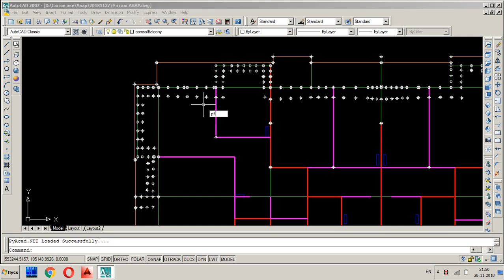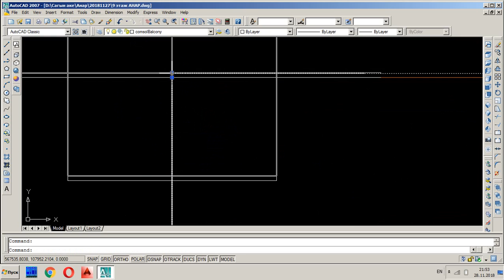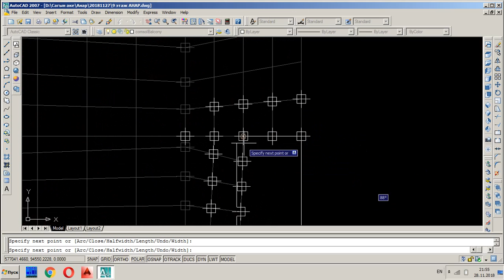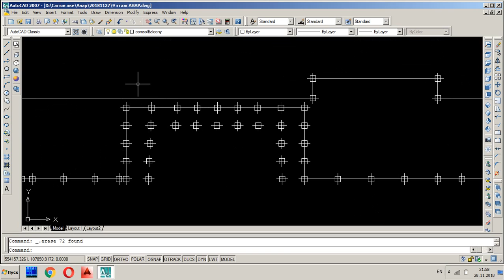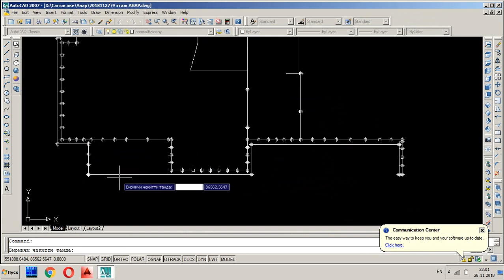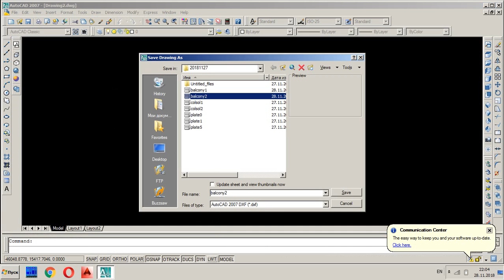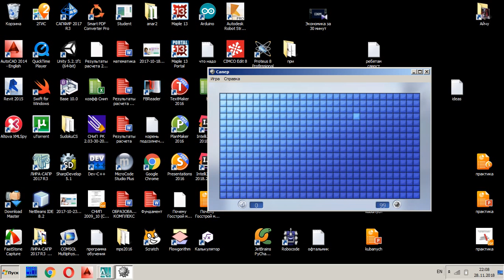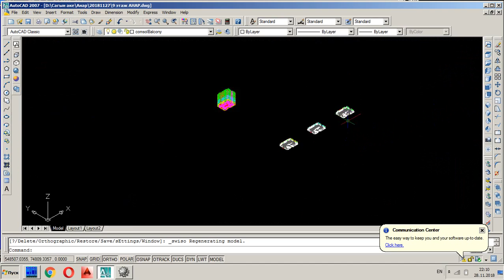iron python монолитные стены 29